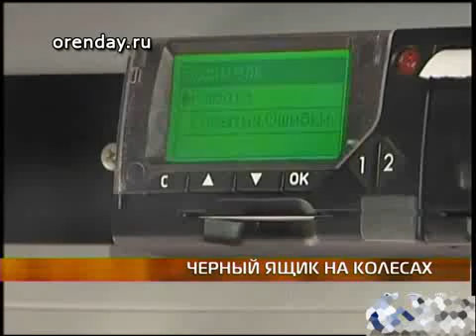Тахографы. Новый закон — новые проблемы